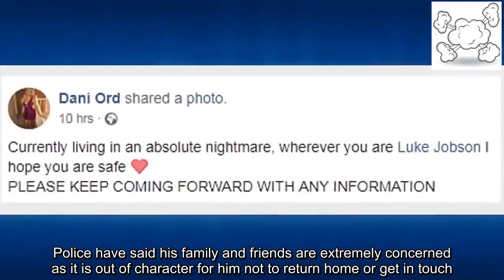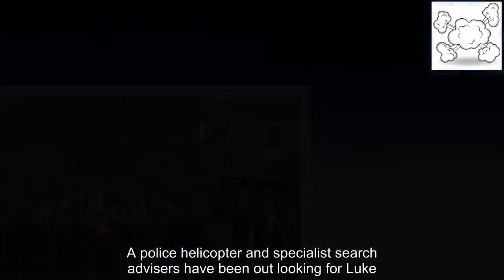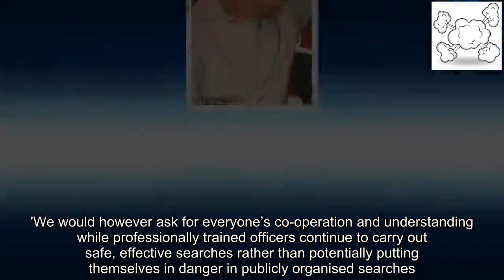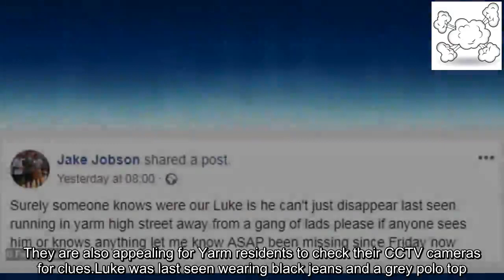Family launch frantic appeal to find missing man, 22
The family of a 22-year-old man who went missing following a night out over the weekend have launched a frantic appeal to find him.Luke Jobson was last seen 'running away from a gang of lads' in Yarm, North Yorkshire, at around 2.15am on Saturday, his cousin said on Facebook.Hundreds of volunteers met at Yarm School this morning to search for Luke after his family made a desperate appeal for help in finding him.It came as police revealed they are to interview a 16-year-old boy and an 18-year-old man in connection with Luke's disappearance.It is regarded as 'out of character' by his friends and family and he has not been in touch with those who know him since he vanished.Luke's cousin Jake appealed for help finding him on Facebook.He wrote: 'Surely someone knows where our Luke is he can't just disappear last seen running in Yarm high street away from a gang of lads.' Luke was spotted outside The Keys on Yarm High Street before going up towards Osbournes and then Yarm School, where he was sighted for the last time.Police have said his family and friends are extremely concerned as it is out of character for him not to return home or get in touch.A police helicopter and specialist search advisers have been out looking for Luke.Search parties have also been organised by concerned members of the public on social media.A spokesman for Cleveland Police said: 'Police continue to search for Luke in and around Yarm and are following a number of lines of inquiry including house to house inquiries, checking local CCTV systems and asking domestic users to check theirs in case anything which could help has been captured.'We are aware of commentary, various rumours and speculation on social media but at this stage our priority is to find Luke and reunite him with his family.'We appreciate this is a very worrying and distressing time for Luke’s family and friends and we completely understand they want to do all they can to find Luke.'We would however ask for everyone’s co-operation and understanding while professionally trained officers continue to carry out safe, effective searches rather than potentially putting themselves in danger in publicly organised searches.' Police are appealing for taxi drivers and other motorists who were in the Yam area between 2am and 3am on Saturday to check dashcam footage.They are also appealing for Yarm residents to check their CCTV cameras for clues.Luke was last seen wearing black jeans and a grey polo top.Anyone with information is asked to call Cleveland Police on 101, quoting reference number 14944.